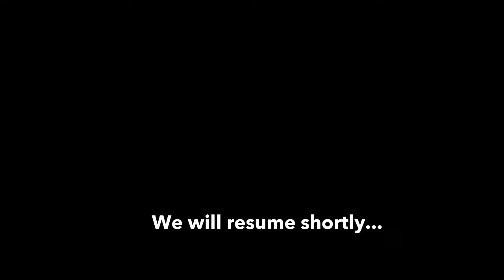Brillion High School Athletics Live Stream